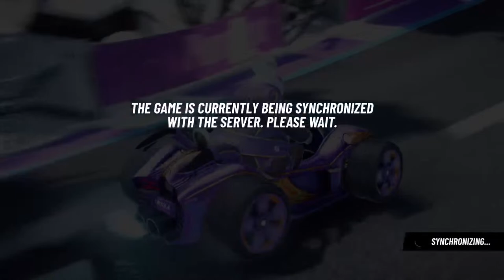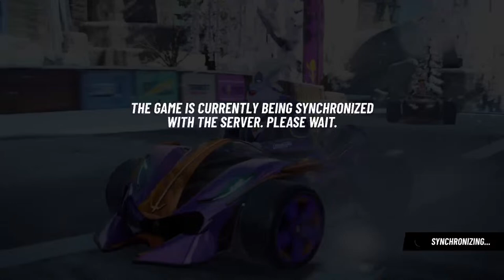Disney speedstorm season 6 The little Mermaid Let's go So excited I'm pumped Here we go Let's do it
Having fun play classic games and kids and adult and Teenager games and anime games to and Having fun to no copyright ok thanks